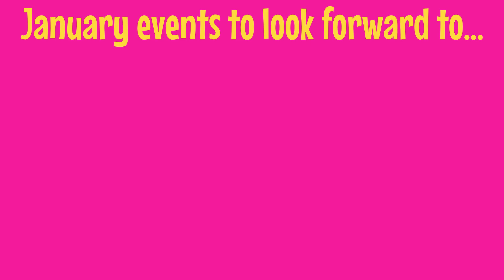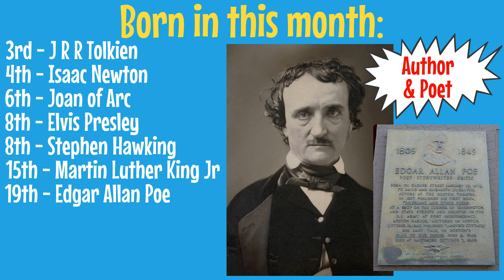January: A Fun Animation All About The First Month Of The Year!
This fun animation tells you all about the month of January. It tells you how many days there are, what special days to look out for, what season January is in, famous birthday's in January, famous moments in history, the flowers of the month and the birthstones of the month.

You can download a FREE poster version of this video for your classroom by visiting and joining our Facebook group for primary and elementary school teachers. It's called The Primary Teachers Staffroom.

Fun, educational, animated songs and tutorials with downloadable resources for children in primary & elementary schools (aged 5-11 years). For a FREE SUBSCRIPTION (No card details required)